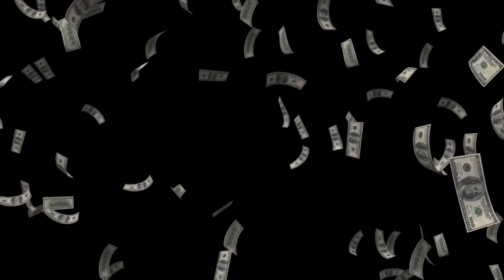Billionaire Lifestyle | Life Of Billionaires & Billionaire Lifestyle Entrepreneur Motivation #48 💲💲💲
Motivational / Transformational Resources
Abundant Mind : Visualization Videos For The Law Of Attraction

Best Books for Aspiring Billionaires!

Atomic Habits
Think and Grow Rich
Start With WHY
Deep Work
7 Habits of Highly Effective People
The Personal MBA
How to Win Friends and Influence People

Three Must-Haves for All Entrepreneurs!

Noise-Cancalling Headphones for Deep Work
Kindle to read all the Books and take Notes
Motivational Wall Canvas Art for a Great Work Environment

We make these videos to educate others in a motivational/inspirational form. If any owners of the content clips would like us to remove their video, we will do so as soon as possible.